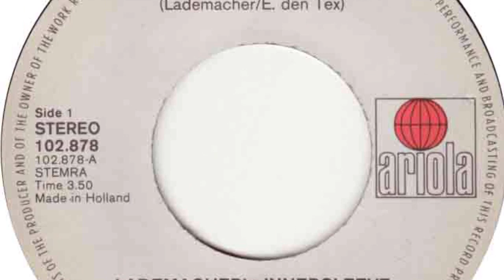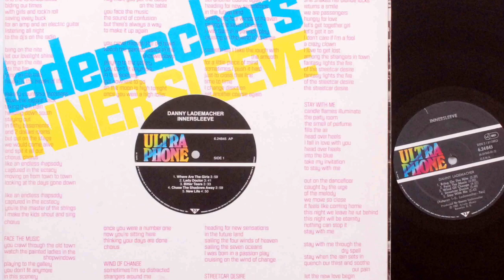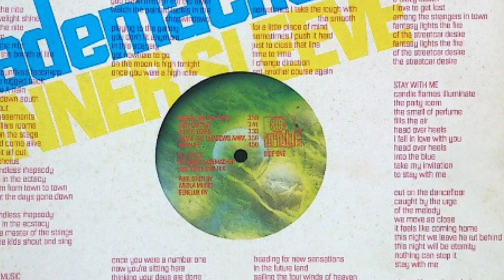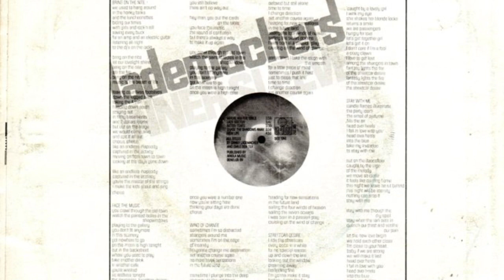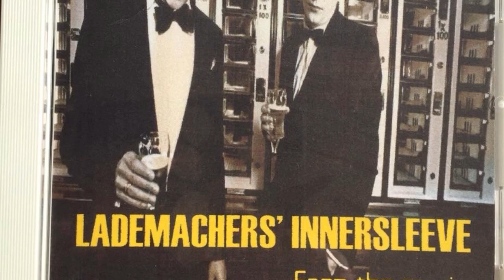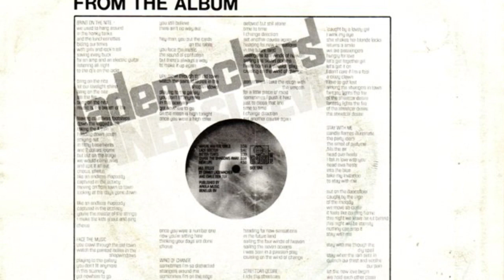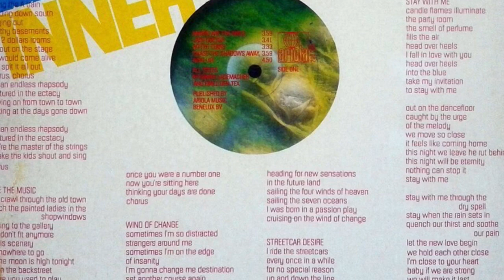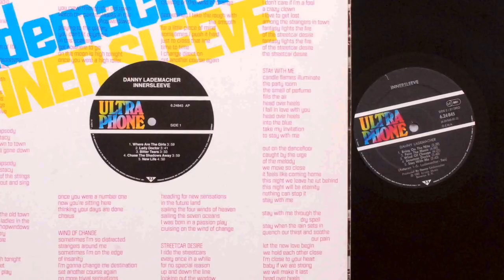LADEMACHER'S INNERSLEEVE (Record 1981)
Na de hectische periode met Herman Brood hield Lademacher zich bezig met tal van andere projecten. In 1980 produceert hij in opdracht van EMI het album New Lines van de Belgische rockband Machiavel. Mede dankzij de hit ‘Fly’ haalde het album na enkele weken platina.

Datzelfde jaar kreeg Lademacher een aanbod van Mark Knopfler om bij Dire Straits te komen spelen ter vervanging van David Knopfler die de band verliet na onigheden over de muzikale toekomst van Dire Straits. Hij ging niet in op het aanbod omdat hij dan gedegradeerd zou worden van eerste gitarist naar slaggitarist.

In 1981 produceert hij het album "Black Out" van The Kids met de hitsingle 'There Will Be No Next Time'.

Tussen 1980 en 1982 wijdde hij zich aan zijn eigen band, Innersleeve. De band bestond uit Cees van der Laarse (bas), Emile den Tex (zang), Harry Hardholt (gitaar), Roger Wollaert (drums), Jaap van der Sluijs (bass), Åke Danielson (keyboards), Ken Spence (saxophone) en Robert Jan Stips (keyboards).

Na het tegenvallende succes van Innersleeve, componeert Lademacher samen met Emile den Tex het album “Lademacher’s Innersleeve” dat bekroond wordt met een Edison Award.